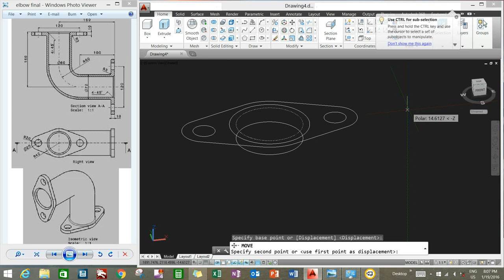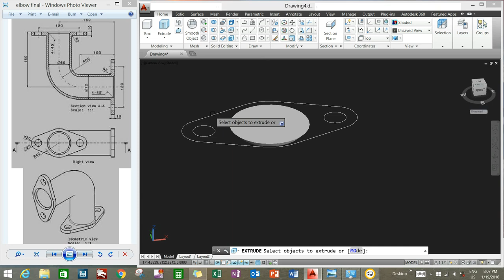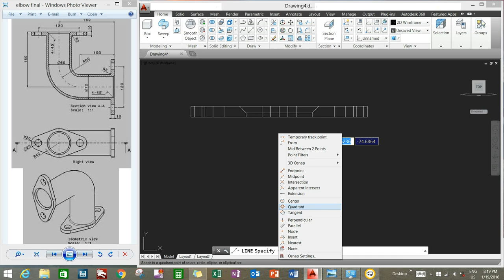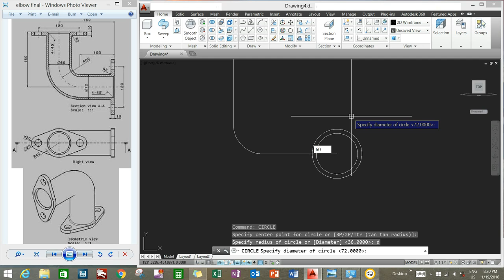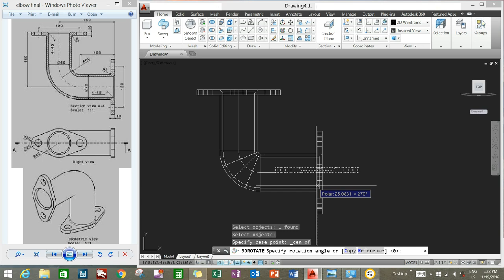Elbow with flange in AutoCAD 3D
Please watch the detailed instruction on how to do a mechanical model using AutoCAD 2018: "Mechanical Modeling-Universal Coupling in AutoCAD 2018"
I will be available to answer any related questions.